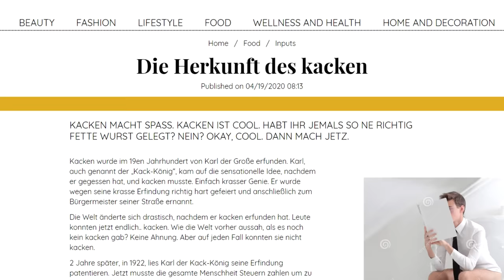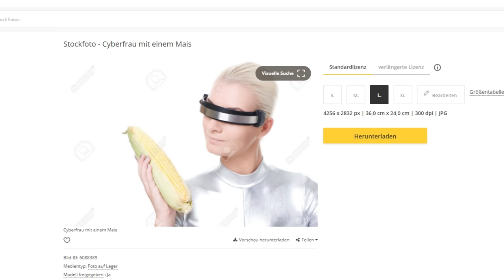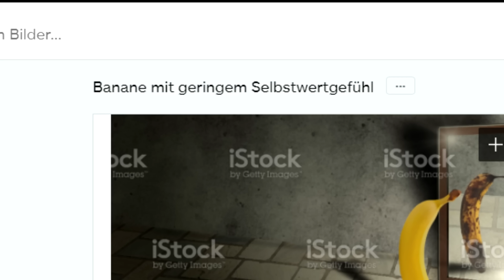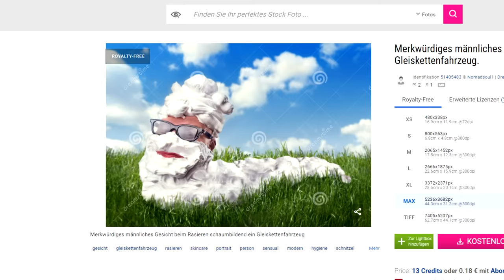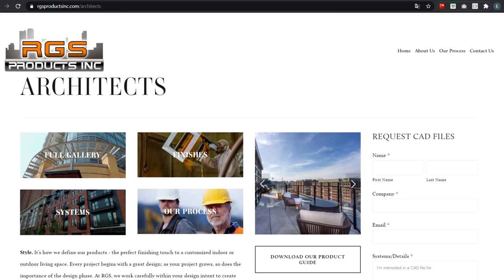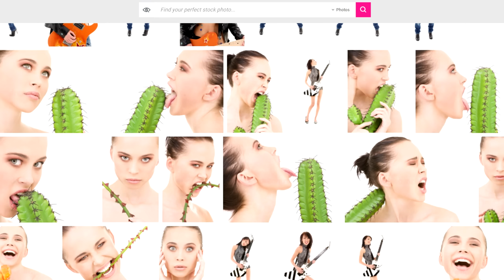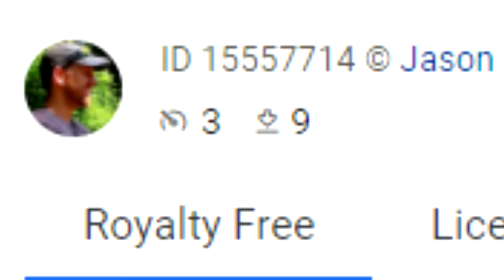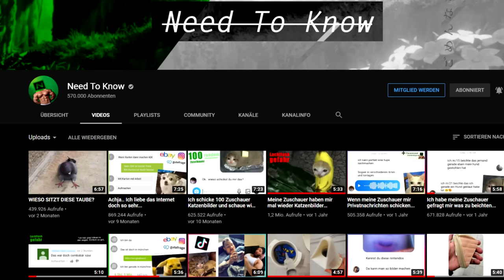Wieso existieren solche Stock Fotos..?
✎ Wieso gibt es solche Bilder.. und wer würde die bitte kaufen?..